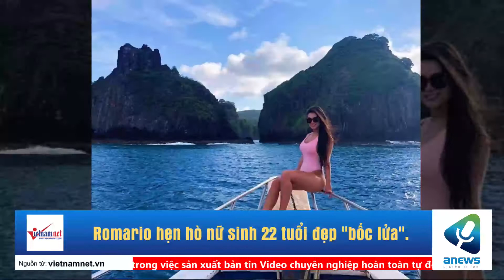Romario hẹn hò nữ sinh 22 tuổi đẹp bốc lửa